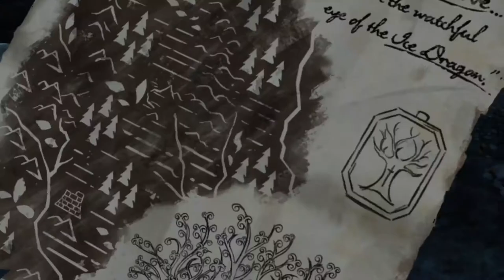Game of Thrones: Episode 4 Sons of Winter Part 1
Game of Thrones is an episodic graphic adventure video game based on the TV series of of the same name, which in turn, is based on George R. R. Martin's A Song of Ice and Fire fantasy series, released in December 2014 for Android, iOS, Microsoft Windows, OS X, PlayStation 3, PlayStation 4, Xbox 360 and Xbox One.

The game was developed by Telltale Games and follows the episodic format found in other Telltale titles, such as The Walking Dead, The Wolf Among Us and Tales from the Borderlands, where player choices and actions influence later events across the 6-episode arc. The story revolves around the northern House Forrester, rulers of Ironrath, whose members, including the five playable characters, attempt to save their family and themselves after ending up on the losing side of the War of the Five Kings. The game includes settings, characters, and voice actors from the novels and TV series.